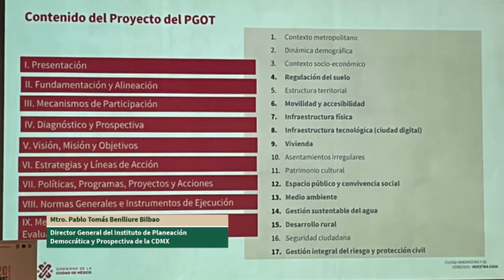Inauguración. Foro: Género, Desarrollo y Ordenamiento Territorial